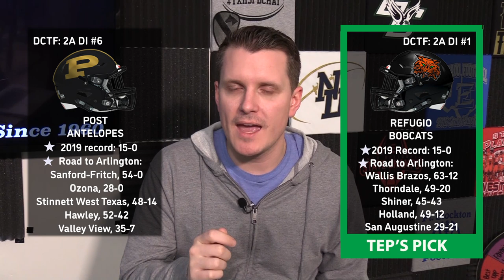Post vs. Refugio: 2019 UIL 2A DI Texas High School Football Championship Preview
Tepper makes his predictions for the 2019 2A DI State Championship game between Post and Refugio